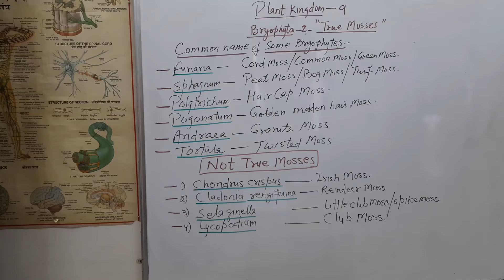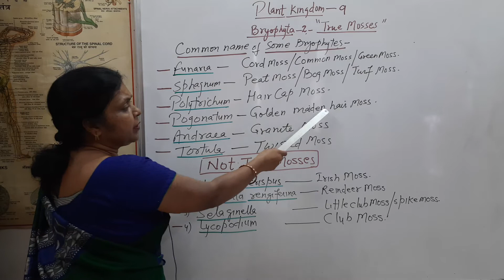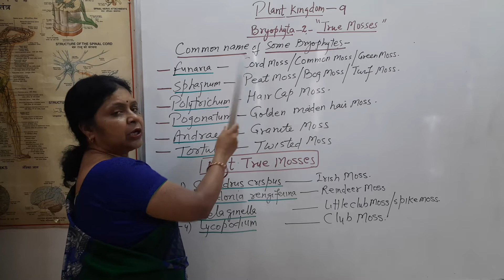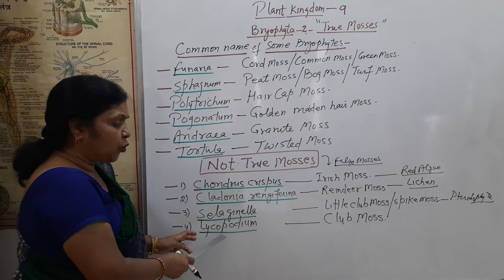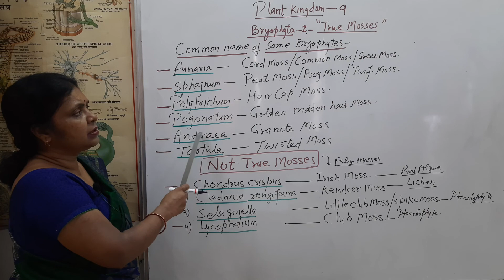Plant Kingdom | Part-8 | Bryophyta -4 | True Mosses/ False Mosses| Class11 | NEET | PGTTGT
For 11th/12th/NEET